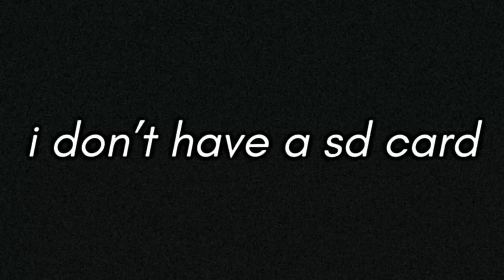how they wrote a horror feature film | the hags podcast ep. 6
Meet our writers! In episode six, we interview Bailey McConnell and Alex Czaus, the insanely talented writers of our psychological horror feature film, Against Us. They discuss their process, inspirations, give writing tips, and spill some tea about what it's like working with hag productions.

Follow Bailey on Instagram!

Thanks for being here! We appreciate your support so much.

The Hags Podcast dives into the world of indie filmmaking while navigating life and uncovering juicy behind-the-scenes secrets from our journey. Hosted by the hags- Jimmie Waites, Emily Eliette, and Cheyenne Puga.